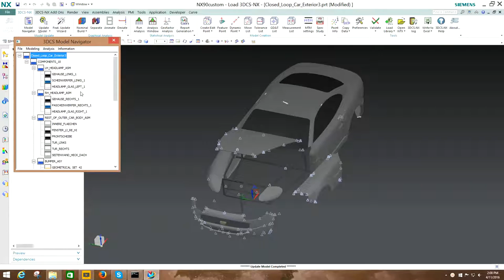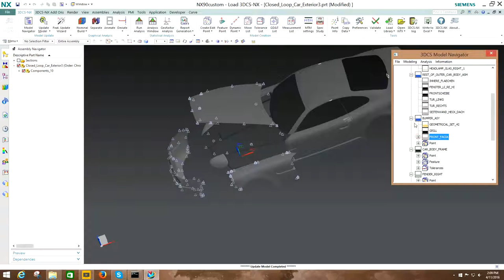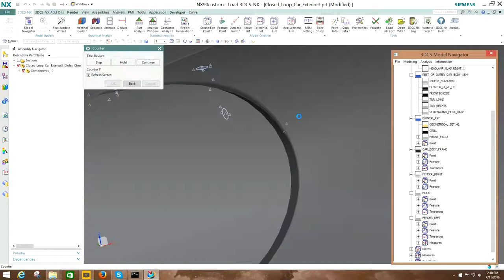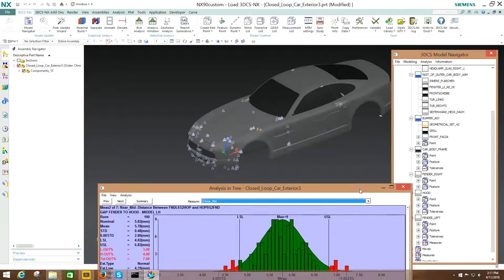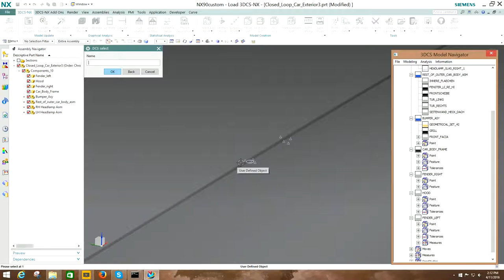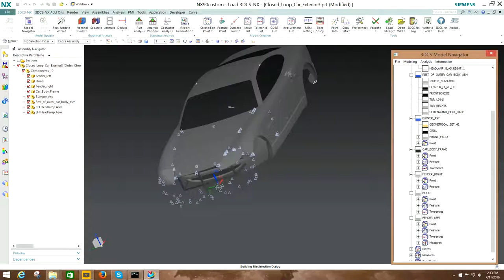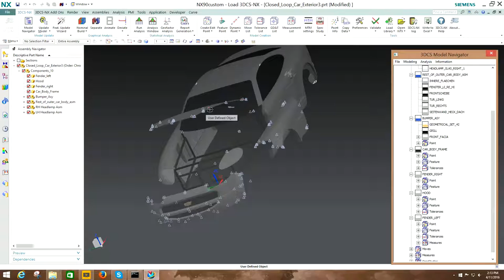3DCS Fully Integrated in Siemens NX CAD Intro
3DCS Variation Analyst for NX (3DCS for NX) is fully integrated in Siemens NX. This allows users to work within a single environment, adding variation analysis and GD&T optimization to their modeling without having to export or import models or incorporate outside tools. This seamless workflow reduces the need for training, increases productivity and takes advantage of the NX investment as well as promoting consistency in GD&T and process.